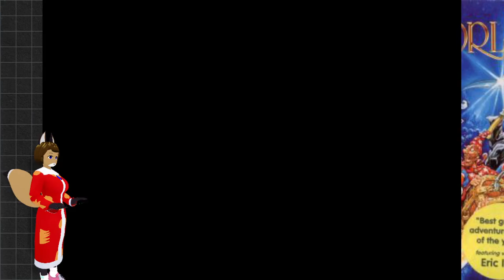Stringing Myself Along: Discworld Playthrough Part 3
My eyes are not as good as they used to be. Way back when on the PS1 and 4' away from a 19'' cathode ray TV I easily spotted the string. Now on a 24" LCD an arm lengths away I can hear the mouse clicks and finger taps of people going to other videos.